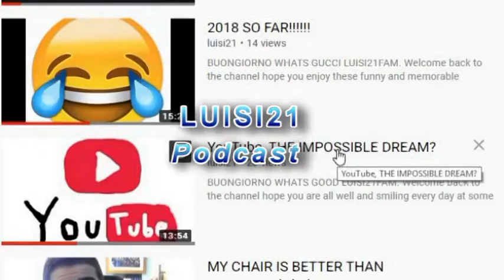Podcasts normally fail by number 7!!! The luisi21 Podcast Ep 7.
What's going on 21fam, hello and welcome back! (CIAO 21FAMGILA, TUTT APOST, BENVENUTI!!!) Yes it true that podcasts are normally make or break by episode 7 but im still here going strong. Already 7 podcasts wow its been more interesting and liberating than i thought it would be to just talk and be real. I always make content with the intention to entertain and or that you learn
something and with the podcast I have learnt a lot. So thank you for allowing me to start the podcast with because if i didn't
want to keep the channel fresh for you guys i might not have started the podcast. KEEP working towards your dreams every SINGLE day!
Make a difference to world by creating something and sharing it because a life not shared is a life not lived.Take it easy 21fam PEACE!